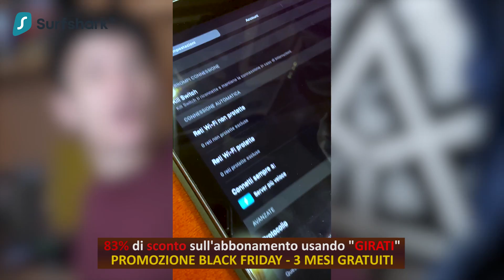5 SEGRETI CHE DEVI ASSOLUTAMENTE SAPERE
Ottieni l'offerta Black Friday di Surfshark su inserisci il codice promozionale GIRATI per l'83% di sconto e tre mesi extra gratis!

5 segreti che devi assolutamente conoscere, cioè dai ragazzi stirare una maglietta con un fono e con dell'acqua, più difficile che usare un solo ferro da stiro ma VABBÉ

Schifezze
★ Attrezzatura canale I PARCO GIOCHI! ★

★ Contatto Commerciale! ★

★ Volete inviarci ROBA da giocare o recensire/mostrare? ★
Letterio Merrino
Via Palermo 369, Palazzina C
Messina, ME, 98121